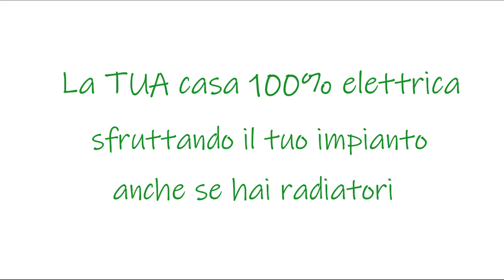[Vivere Senza gas] Episodio 2: Hai una casa degli anni '60? Riscaldala con la Pompa di Calore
Chiudi per sempre il contatore del gas e diventa INDIPENDENTE
dai combustibili fossili
(con una casa 100% elettrica)
 per iniziare la tua nuova avventura.

02.50 Come utilizzare l’impianto di una casa di 60 anni collegandolo ad una Pompa di Calore.
03.40 Il falso mito sui lavori di ristrutturazione che conviene sfatare prima di qualsiasi lavoro.
05.10 Come puoi aggiornare il tuo impianto di riscaldamento senza smantellare tutto.
05.45 Cosa ti serve assolutamente per installare una Pompa di Calore.
06.50 Quale parametro controllare sul tuo impianto elettrico per un buon funzionamento della Pompa di Calore elettrica.
07.20 Il contatore ideale da chiedere all’Enel per avere una casa 100% elettrica.
08.05 Il locale tecnico che ci vuole per i componenti dell’impianto in Pompa di Calore.
08.57 Acqua troppo dura? Come capire se hai bisogno di un addolcitore per ridurre il calcare oppure no.
10.20 I pregi dei nuovi fancoil e perché dovresti considerarli se vuoi un comfort ancora più elevato.

Se vuoi fare la Preanalisi Gratuita per capire se la tua casa ha i requisiti per diventare completamente elettrica, oppure per capire se ne vale la pena.. CLICCA QUI